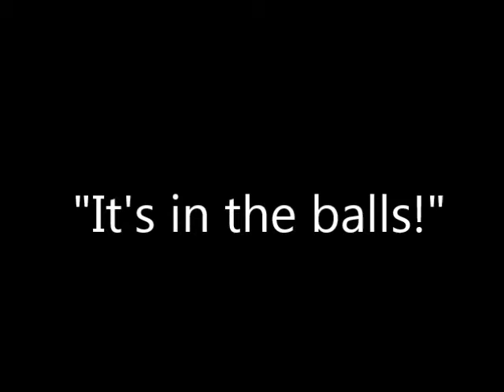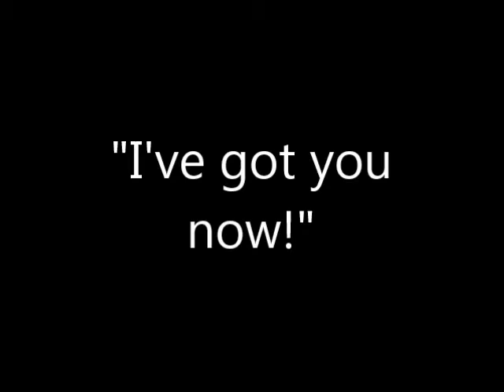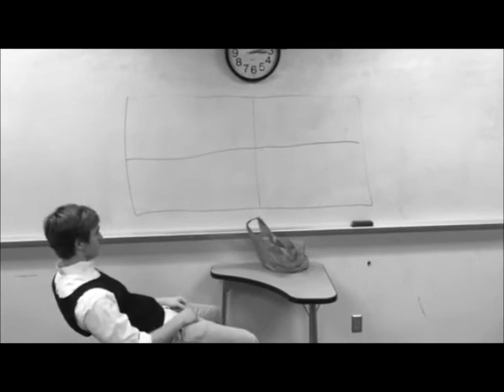Amstud Film Noir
by Idanp